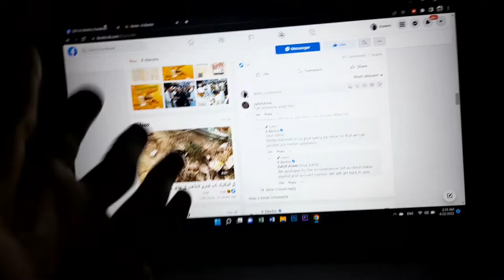Hussainabad Food Street Karachi | SeaView | Sehri Time | Ramadan Kareem | Part 01 | Azeem Ahmed Khan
Hi, my name is Azeem. In this video, I'll be taking you on a mouthwatering journey through the vibrant food culture of Karachi during the holy month of Ramadan. This video was shot during last Ramadan and I'm excited to share it with you this year. Join me as I explore the delicious Sehri time offerings, capture the festive spirit of Ramadan Kareem, and indulge in the delectable flavors of Karachi's food scene. So, sit back, relax, and let's embark on this culinary adventure together!